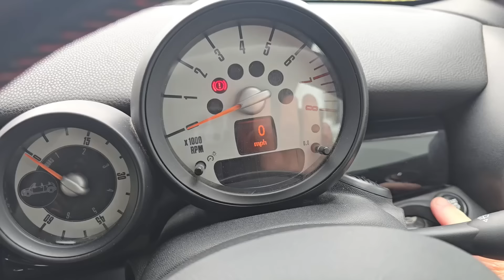Searching For The Perfect Thing For Sherpa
NEW.